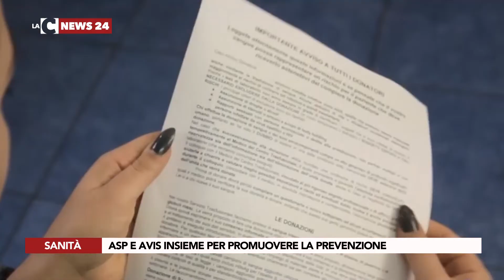ASP E AVIS INSIEME PER PROMUOVERE LA PREVENZIONE